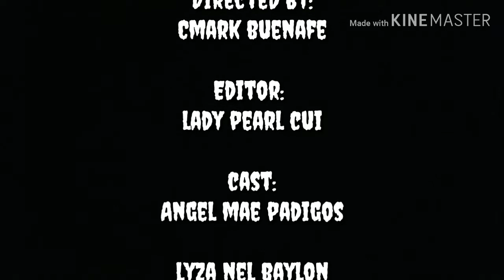Banal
Short Film by students from 11 - ABM in DVRMNHS.

Musics, Sound Effects and Logos used are not ours.